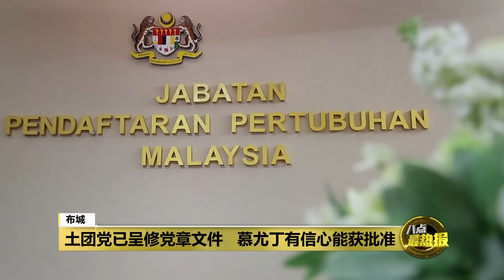今呈交修党章文件以对付叛变议员 慕尤丁：希望社团注册局不会反对 | 八点最热报 11/03/2024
国盟兼土团党主席慕尤丁今天在布城，向社团注册局提交修改党章建议后，召开新闻发布会指出，虽然社团注册局没有说明作出批准的时限，但他有信心，这项修正案能够获得批准。